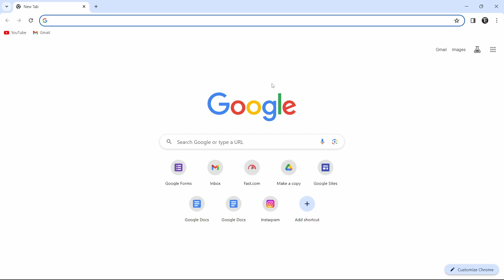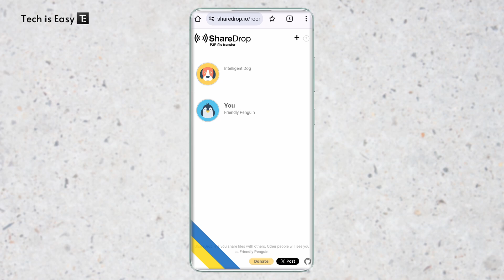How To Transfer Files From Mobile to PC (in Seconds)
Seamless File Transfer: Phone to PC in Seconds with Sharedrop

In our latest tutorial, we'll show you how to effortlessly transfer files between your phone and PC wirelessly in seconds using Sharedrop. From photos to documents, experience the magic of quick and convenient file sharing without the need for USB cables or cloud services.

What You'll Learn:
Introduction to Sharedrop: Get to know the intuitive and user-friendly Sharedrop platform for seamless wireless file transfers.

Connecting Phone and PC: Follow our step-by-step guide on how to connect your phone and PC on Sharedrop, ensuring a stable and secure connection.

Transferring Files: Experience the speed of transferring files in seconds, whether it's photos, videos, or documents, directly between your devices.

eal-Time Interaction: Explore the real-time interaction feature of Sharedrop, allowing you to see files being sent and received instantly.

🌟 Benefits of Wireless File Transfer:
Cable-Free Convenience: Enjoy the freedom of wireless file transfer without the need for USB cables.
Quick and Efficient: Transfer files in seconds, saving you time and effort.
Multi-Platform Compatibility: Sharedrop works seamlessly across various devices, ensuring compatibility with your phone and PC.

Timestamps:
00:00 - Introduction
00:23 - Add Devices
00:53 - Share Files